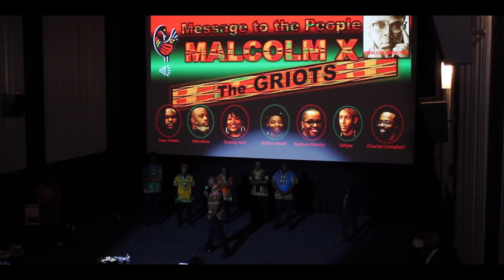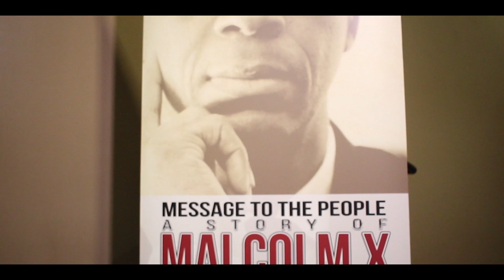Malcolm X Premiere - Message To The People - 2.23.17 San Antonio, TX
Message to the People: A Story of MALCOLM X is a historical dramatization of the life and words of, Malcolm X. This one-hour movie which portrays his image and presents his words as performed by Baba Aundar, is based on the theatrical play which bears the same name.

This film introduces us to the great legacy of a cultural Icon: Malcolm X also known as El Hajj Malik El Shabazz. It shows the life journey and powerful transformation of Malcolm Little to Malcolm X; spanning his childhood in Omaha, NE to adulthood as the National Spokesperson for the Nation Of Islam and founder of the Muslim Mosque Incorporated. Message to the People shows the evolution of the man himself. It sheds light on his upbringing, his travels to the Middle East and Africa while emphasizing his commitment to Black pride, self reliance, human rights and the liberation of African peoples all over the globe.

An International figure, Malcolm’s message of Black Nationalism challenged and shifted the views of many people around the world. There can be an argument made that his views and social commentary are more relevant now than ever. To hear Malcolm in the film speak about the disproportionate number of African Americans locked up in prison, the “House Negro” mentality, and the black struggle for human rights, only reaffirms that many things have changed since the Civil Right’s movement; while other issues that have plagued our society have remained the same.

The views of Malcolm expressed in the film, challenge the notion that integration was the best solution for Black Americans. A story of Malcolm X encourages viewers to take a look in the mirror and ask hard questions about the choices we make as individuals as well as a community. One of our goals with this film is to provoke dialogue and spark conversation amongst those who see it. With so many culturally conscious movies and documentaries by black film makers exploding onto the marketplace, we want to take the torch and fuel to the fire of knowledge and awareness! True conversation and dialogue will help our community to heal and begin to implement solutions for positive change, socially, culturally, economically and psychologically and we want Message to the People to be one of the catalysts for this growth and healing.

We want you to see this film and get a better understanding of Malcolm X, the man. Know that he was more than the picture of him gazing out the window armed with an assault rifle bolstering “By any means necessary.” He was a complex individual, with strong opinions, a passionate and eloquent speaker who  devoted his life to uplifting his people. Malcolm was a son, a father, a husband, a teacher, a statesman, a visionary, he was the voice of a people. Oder this movie, download it, purchase the DVD, borrow it from a friend, rent it online, but by all means SEE this movie!